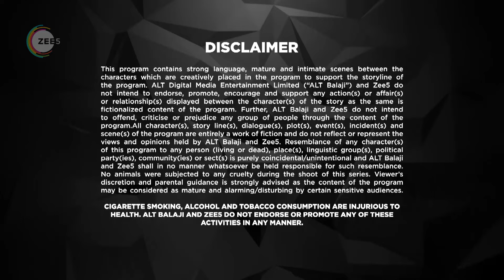Coldd Lassi & Chicken Masala | Full Ep 5 | Divyanka Tripathi, Rajeev Khandelwal | Zee Keralam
Nitya and Vikram have a heart-to-heart conversation after she spends the night at his house. Meanwhile, Manira makes a decision.